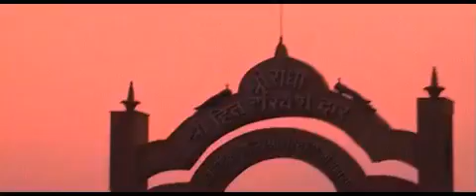Scooter Jumping All Over The World Official Video HQ)